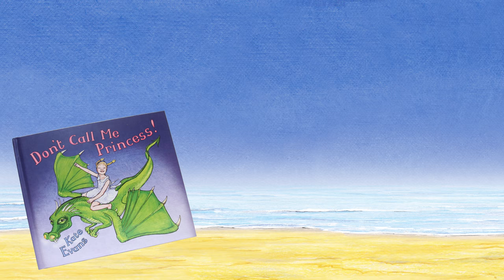Don't Call Me Princess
Keira Knightley tells @TheEllenShow that she has banned her daughter from watching Cinderella and TheLittleMermaid.

We say, read @cartoonkate's excellent new Don't Call Me Princess!